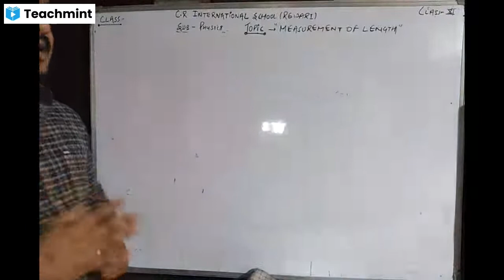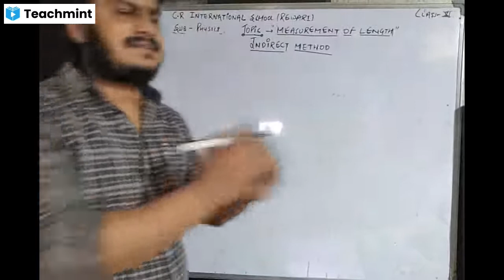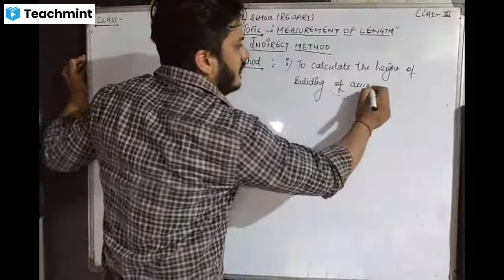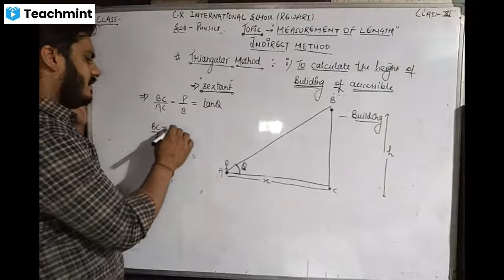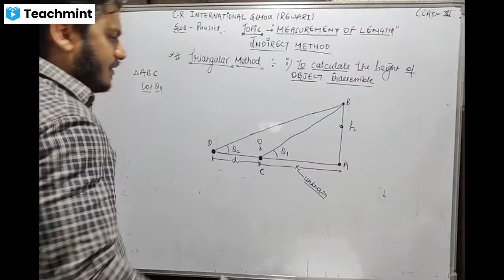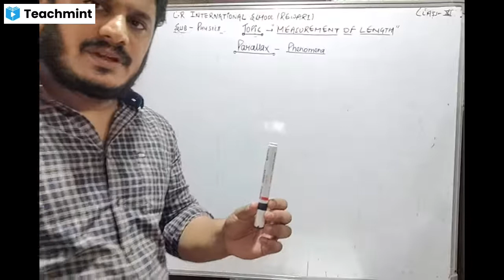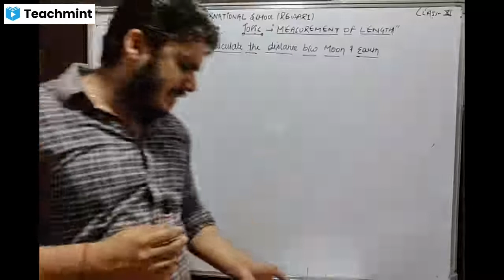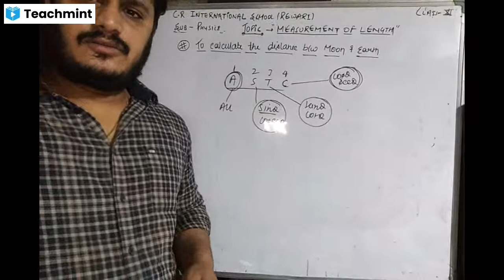Class 11th Physics (Indirect method of measurement of length)